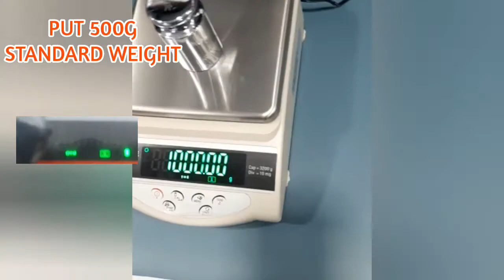Eagle Gold balance 3200g / 10mg model review and calibration